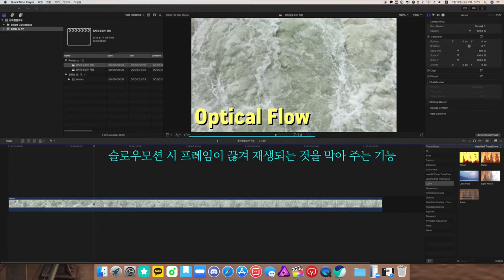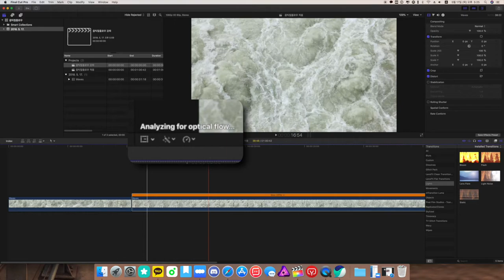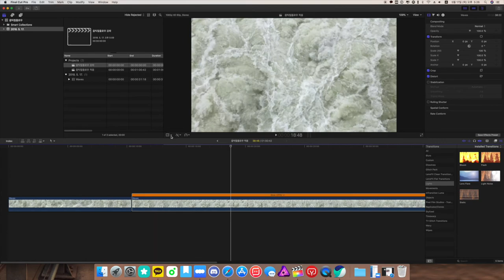파이널컷프로(FCPX)강좌 #30. 옵티컬플로우로 슬로우모션 자연스럽게 만들기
단순 기능설명 영상이기는 하지만 정말 알아두면 좋은 기능이기에 이렇게 소개를 하게 되었습니다. ^^

영상 보시면서 함 따라해 보시기 바랍니다 ~ ^^ 슬로우모션 퀄리티가 달라집니다 ㅎㅎ